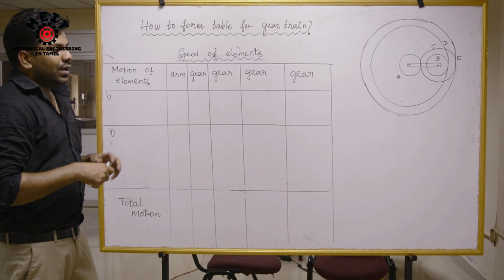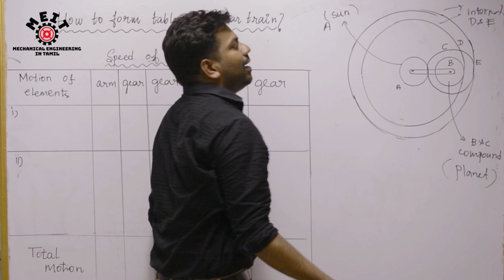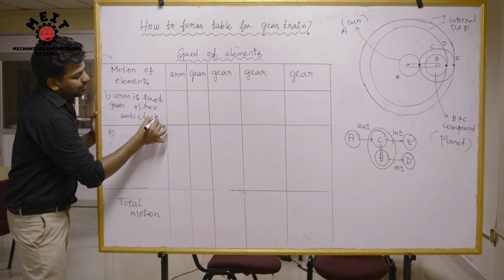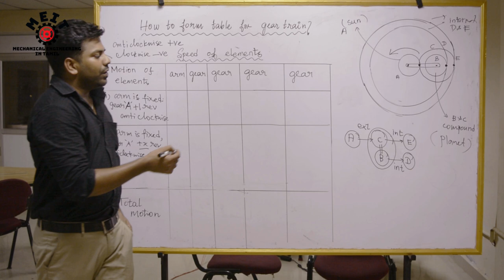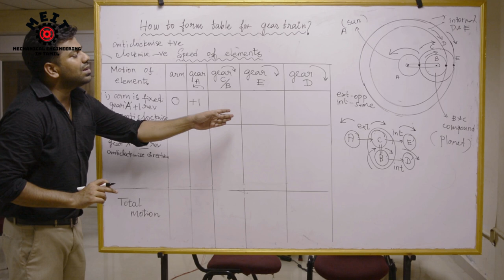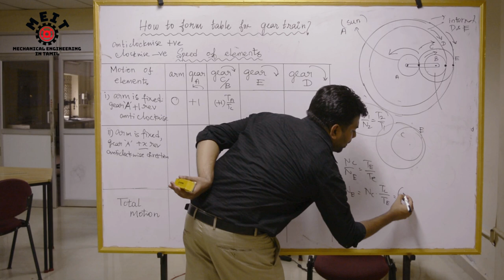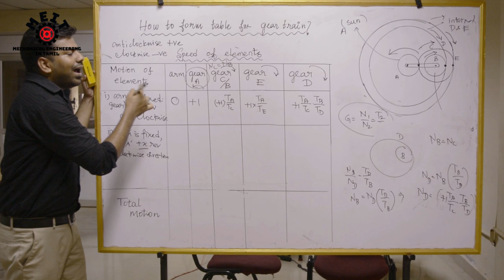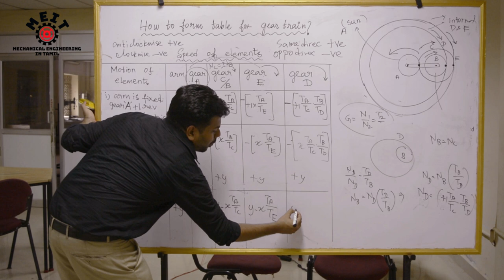Revolution / Speed table in Gear Train | Epicyclic Gear train | KOM | Kinematics of Machinery